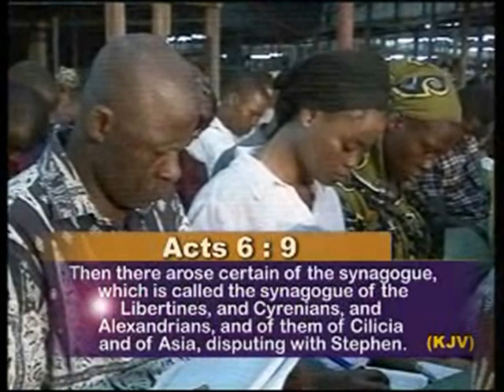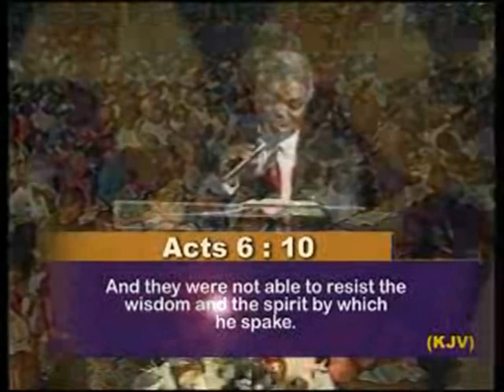EMPOWERED BY HIS SPIRIT 02 2 - PAS. W.F. KUMUYI